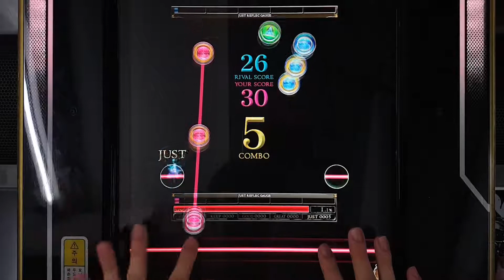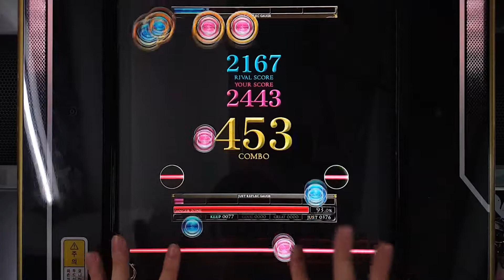[REFLEC BEAT 悠久のリフレシア] [9] 銃弾は解を撃ち抜いて (MEDIUM) 100.0%